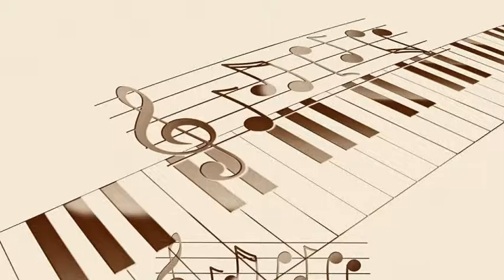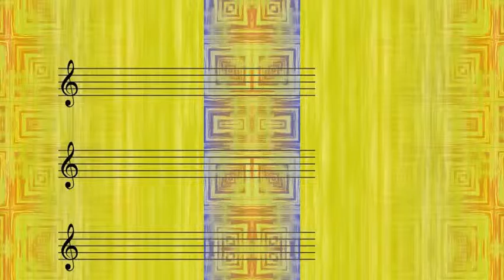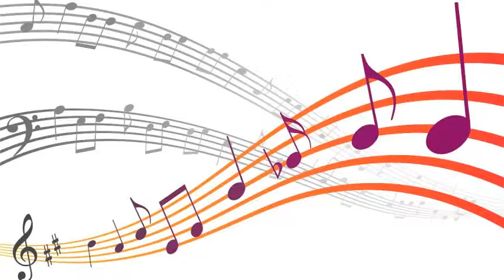Peggy Lee with Dave Barbour's Orchestra - Easy Living